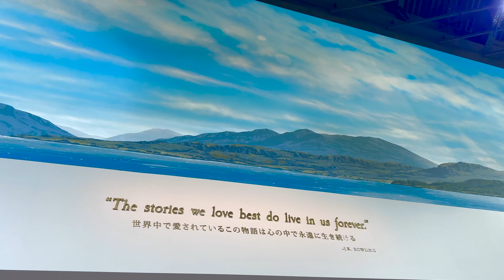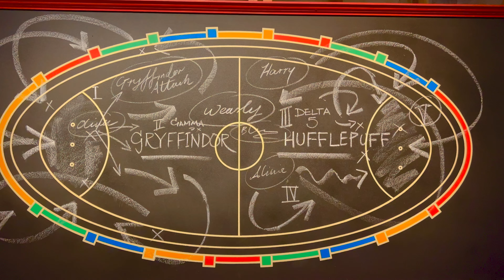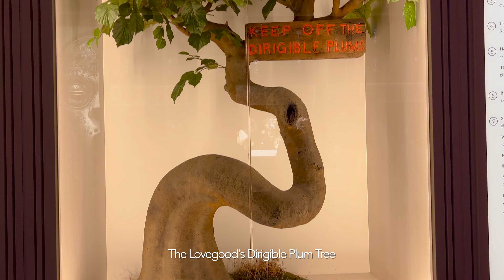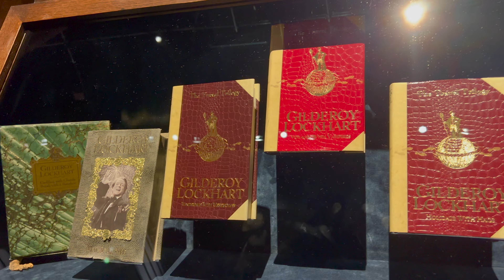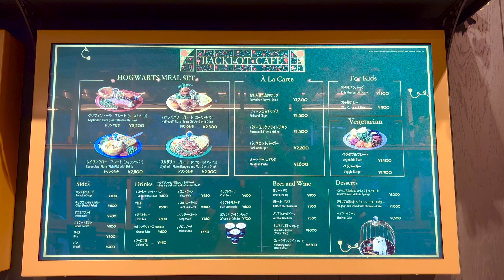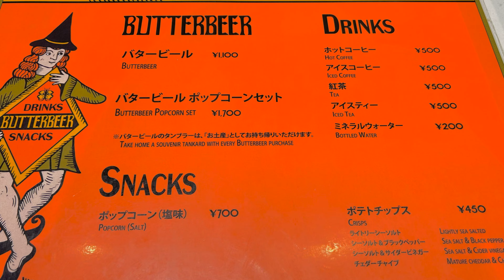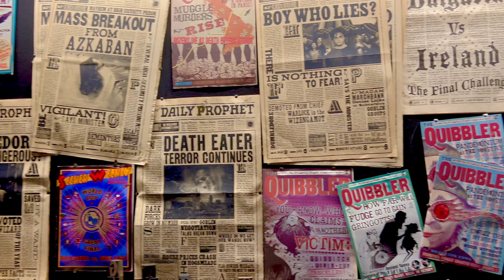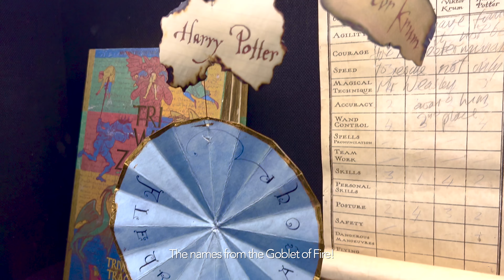Harry Potter Warner Bros. Studio Tour Tokyo | Travel Vlog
We visited the Warner Bros. Studio Tour Tokyo - The Making of Harry Potter in Toshimaen, Tokyo!

0:00 Intro
0:17 Decorations on the lawn + Waiting area
0:45 The Food Hall
1:08 Entering the tour
1:18 The Great Hall
1:55 The Grand Staircase + The Fat Lady
2:33 The Gryffindor common room + The boy's dormitory
2:56 The Slytherin common room
3:21 Quidditch area
3:43 Triwizard props & costumes + Room of Requirement
4:30 Dumbledore's pensieve + Office + Stairwell
5:13 Death eaters
5:29 The Weasley's clock + Lovegood's dirigible plum tree
5:42 Victor & Fleur's outfit + Luna & Hermione's Yule Ball dresses
5:51 Potions classroom + The Mirror of Erised
6:22 Defense against the dark arts professors & classroom + Potions cabinet
6:57 Hogwarts Library
7:11 Hocruxes + Education decrees
7:32 The Forbidden Forest
8:25 Hagrid's Hut
8:43 The Backlot Cafe
9:16 Wizard's chess + The Hogwarts bridge
9:38 The Dursley's House
10:07 Hagrid's bike + The Knight Bus + The Butterbeer Bar
10:35 Hogwarts Express + King's Cross Station
11:38 Chocolate frog + Exploding bonbons
11:53 Ministry of Magic
12:22 Magical creatures + Broom flying + Sound section
13:10 Diagon Alley + Props
14:17 Hogwarts Castle
15:17 Gift shop
15:54 The Frog Cafe